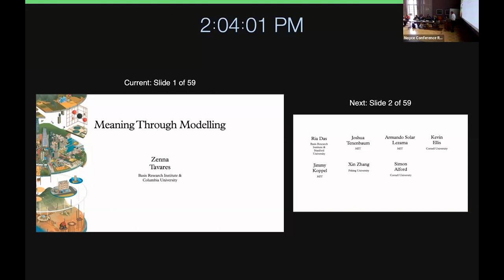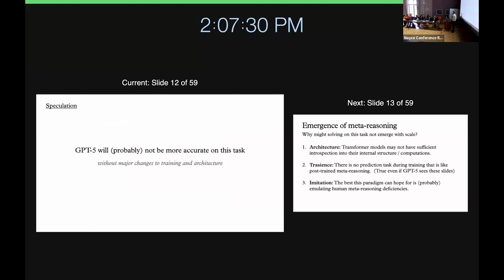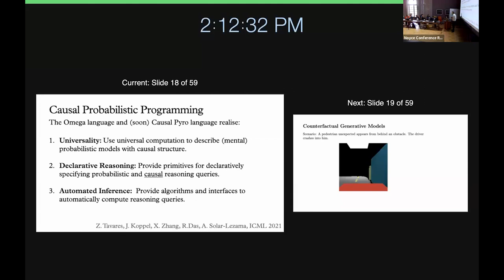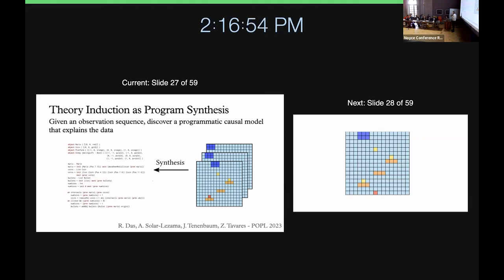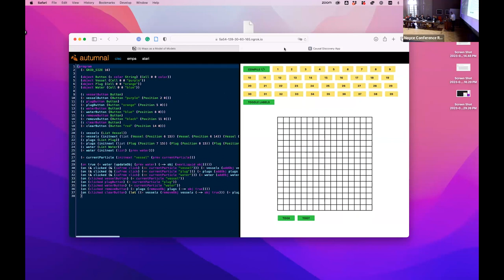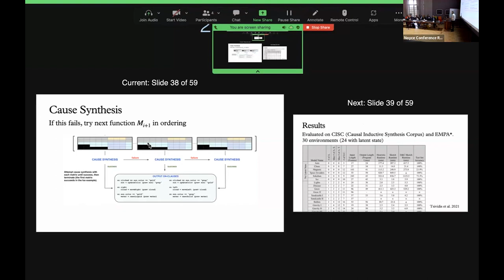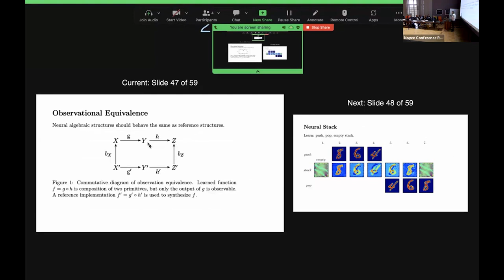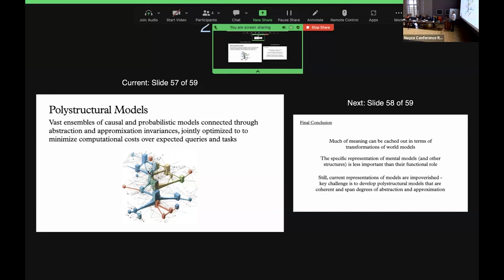Zenna Tavares: Meaning Through Modeling